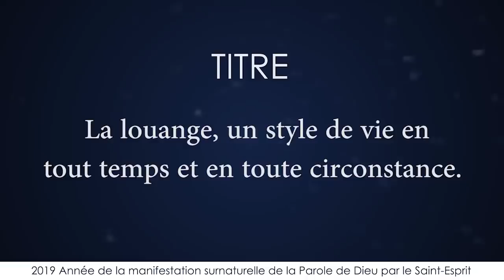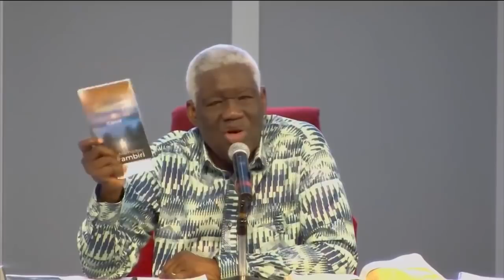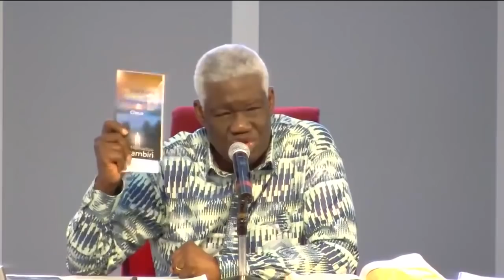LA LOUANGE UN STYLE DE VIE EN TOUT TEMPS ET EN TOUTE CIRCONSTANCE | Dr Mamadou KARAMBIRI